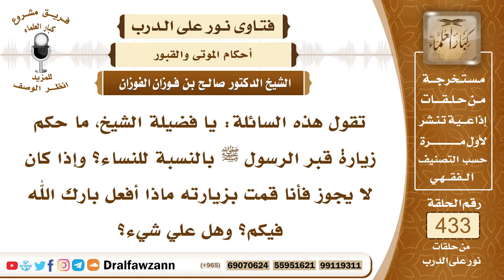5946- حكم زيارة النساء لقبر الرسول ﷺ - الشيخ صالح الفوزان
"5946- تقول هذه السائلة: يا فضيلة الشيخ، ما حكم زيارة قبر الرسول ﷺ بالنسبة للنساء؟ وإذا كان لا يجوز فأنا قمت بزيارته ماذا أفعل بارك الله فيكم؟ وهل علي شيء؟
الجواب: لا تجوز للنساء زيارة القبور لا قبر النبي ﷺ ولا قبر غيره؛ لأن النبي ﷺ لعن زوارات القبور وفي رواية: زائرات القبور والمتخذين عليها المساجد والسرج، وهذا لفظ عام يشمل قبر النبي ﷺ وغيره من القبور، فلا يجوز للمرأة أن تزور القبور مطلقًا.
السيرة الذاتية:
للاشتراك في قناة الشيخ صالح الفوزان

14_ الشيخ محمد أمين الشنقيطي
يتيوب

15_سماحة المفتي عبد العزيز آل الشيخ
 يوتيوب

رئيس الفريق
لمشروع كبار العلماء